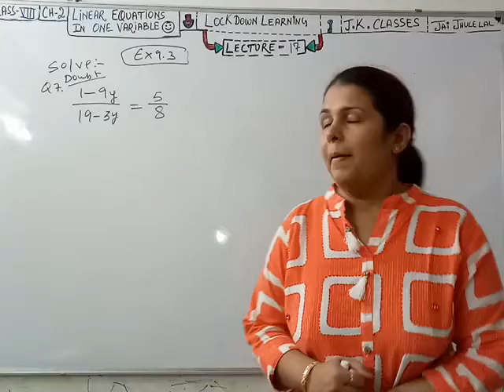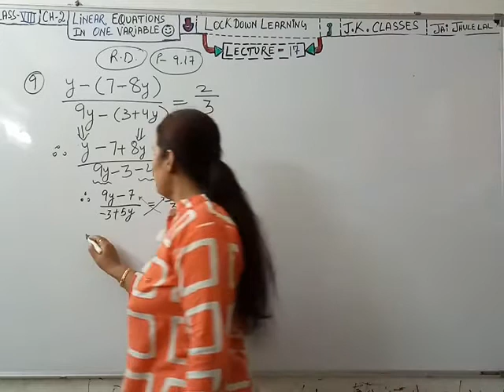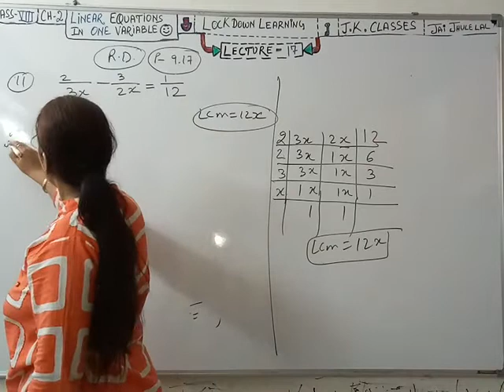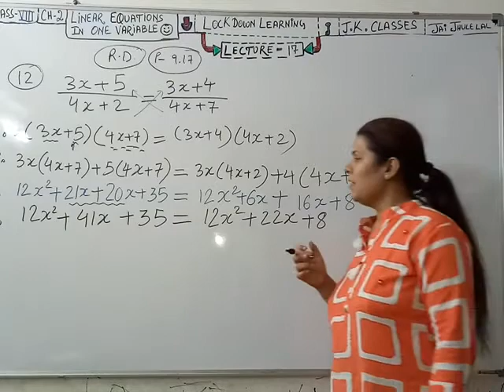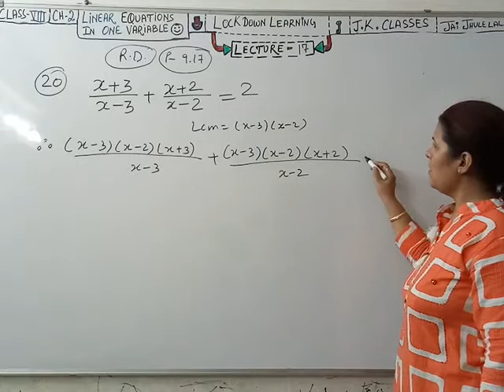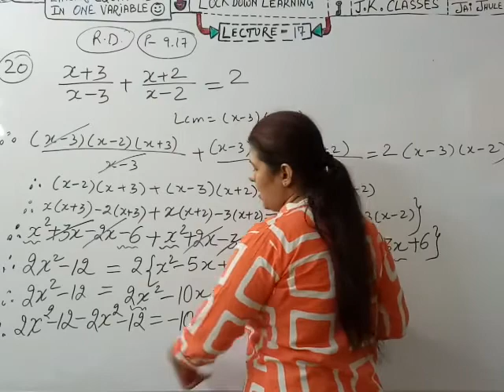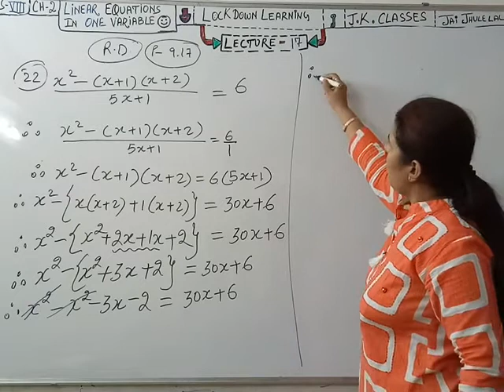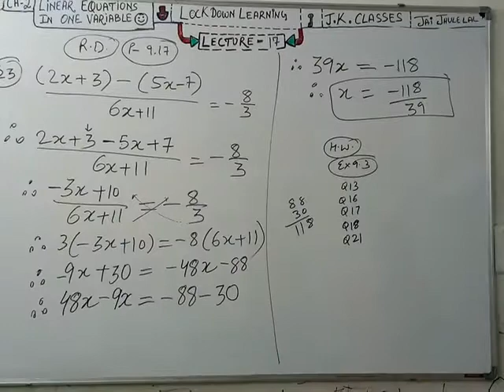Lock down learning CBSE Maths RD Std8 Ex9.3 q7,q9,q10,q12,q19,20,22,23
Lecture 17(Ch2)